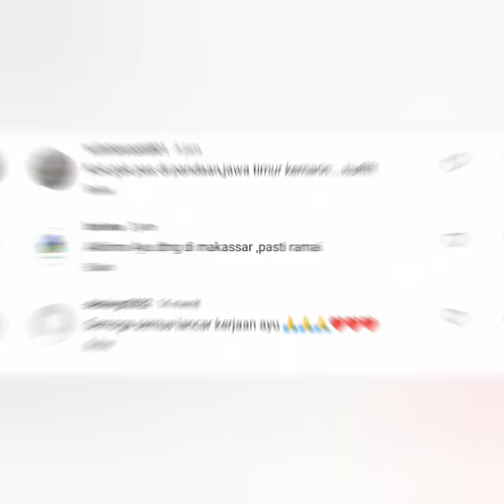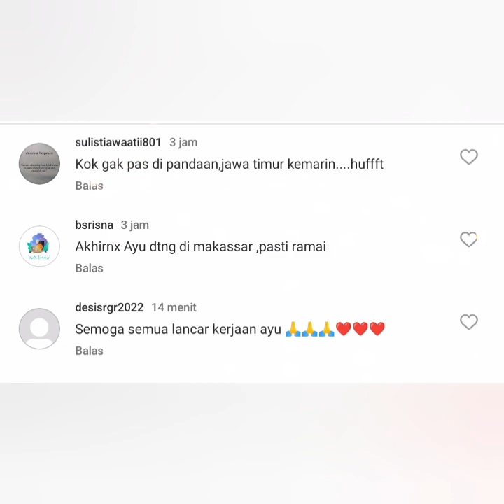GAYA CANTIK AYU TINGTING JADI SOROTAN & AKAN OFFAIR DI KOTA BESAR INI. CATAT JAM TAYANG NYA